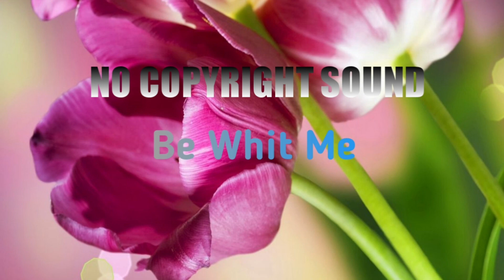Be With Me NCS//NO COPYRIGHT BACKGROUND SOUND//NO COPYRIGHT VLOG NEW 2022